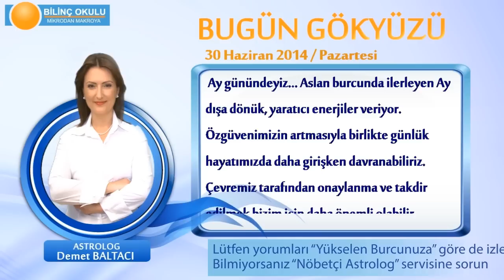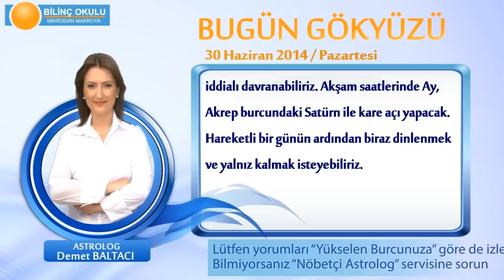BASAK Burcu, GÜNLÜK Astroloji Yorumu,30 HAZİRAN 2014, Astrolog DEMET BALTACI Bilinç Okulu